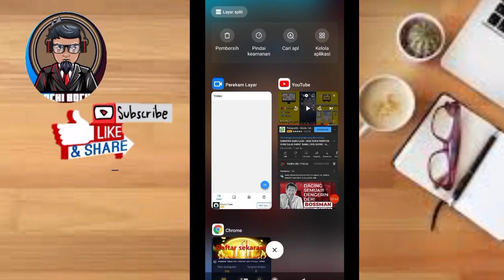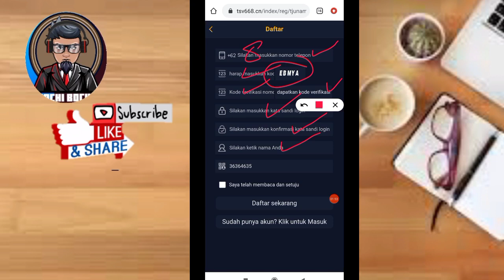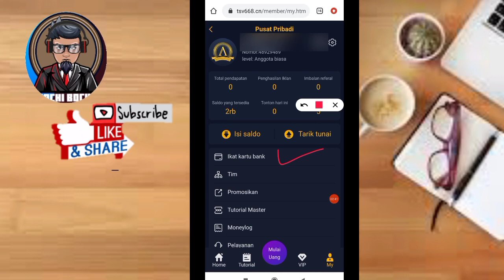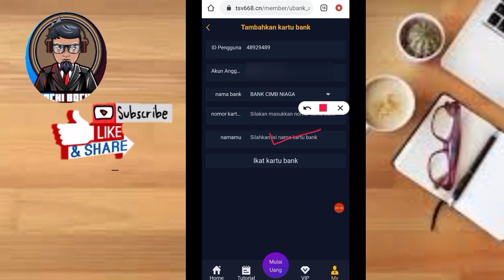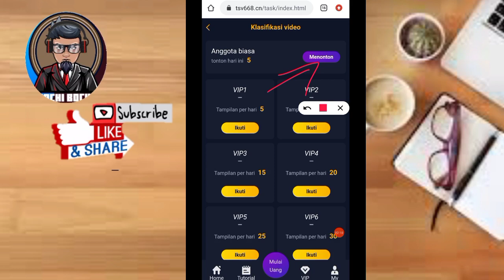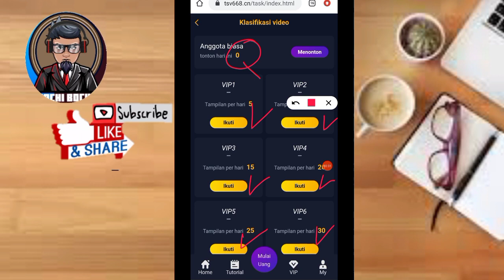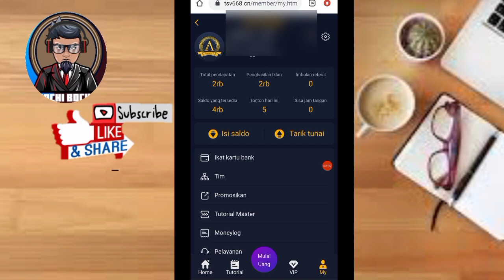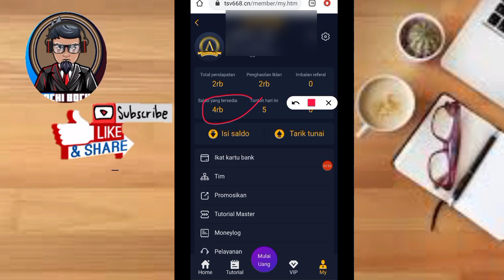🔥Garapan Baru || Minimal Penarikan 20Rb🔥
garapan baru, min penarikan 20Rb

Link Pendaftaran :
No Rekomend